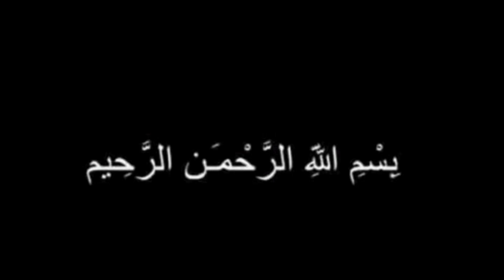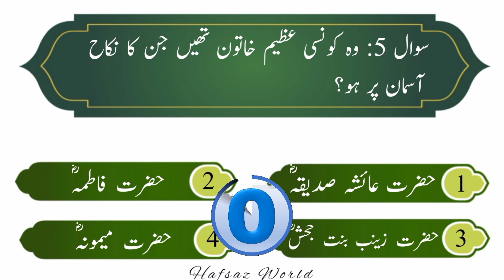Islamic Quiz | Islamic General knowledge